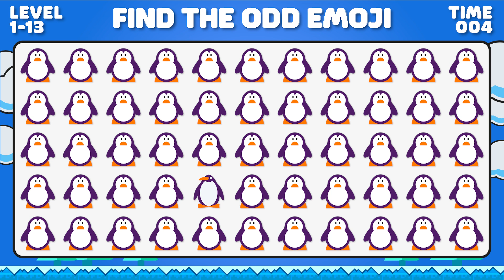FIND THE ODD EMOJI OUT by Spotting The Difference! | Odd One Out Puzzle | Find The Odd Emoji Quizzes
Welcome to Sky Blue Gaming. Can You Find The Odd Emoji Out in 15 seconds? See how good are your eyes with this family fun emoji quiz. You have 15 seconds to find each of the odd emojis. There are 25 rounds in this emoji game to complete.
Good Luck!

☀️ Hands Down
☀️ Uno Emoji
☀️ Bop it!
☀️ Pass the Potato
☀️ Emoji Stamps